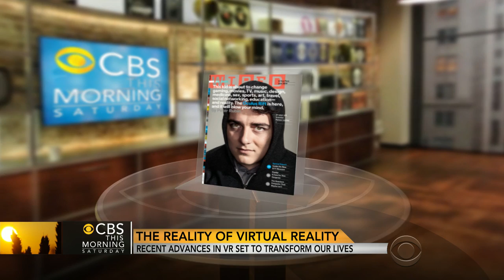The reality of virtual reality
With virtual reality technology about to go mainstream, the story behind the science is as interesting as ever. Wired magazine's Peter Rubin joins "CBS This Morning: Saturday" to talk about his cover story on virtual reality company Oculus Rift.